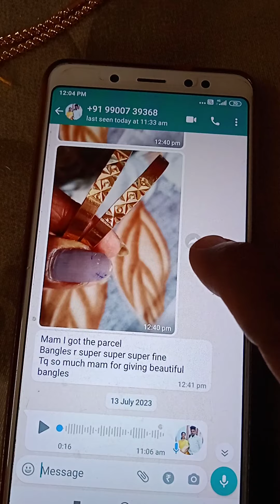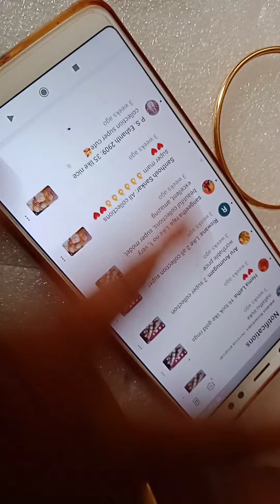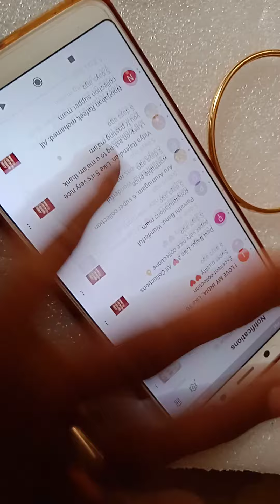Beautiful Studs and Multi Collections with Reasonable prices 9578260842 - 24.07.23.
Beautiful  Collections
Different  Collections
Different Designs
Guarantee  Gold Polish
Best Quality
Reasonable Prices